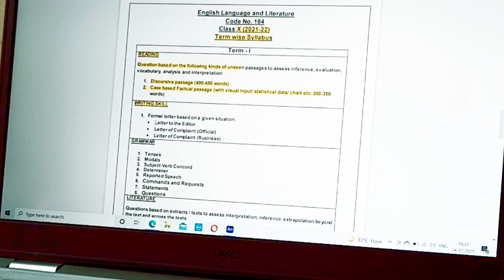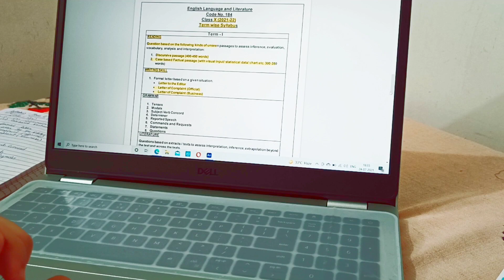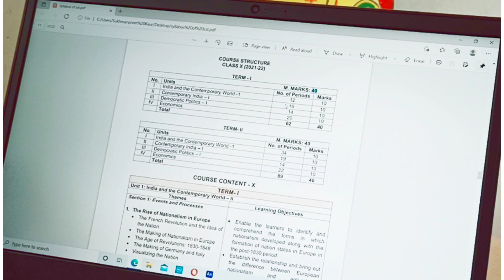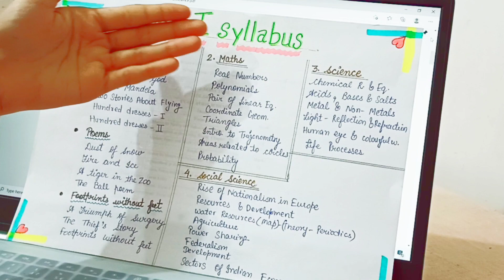CBSE CLASS 10 TERM 1 AND TERM 2 RATIONALIZED SYLLABUS | 2021-2022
link 💫